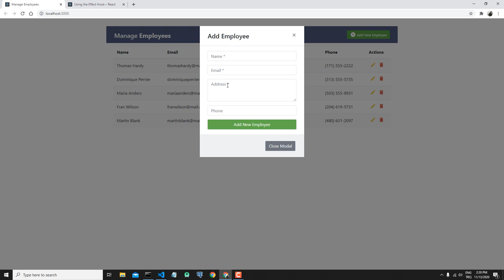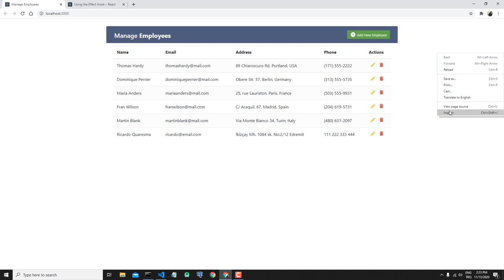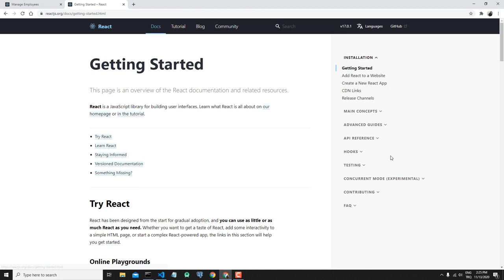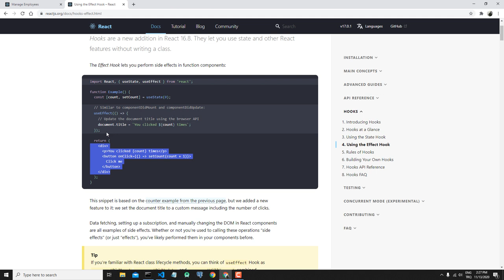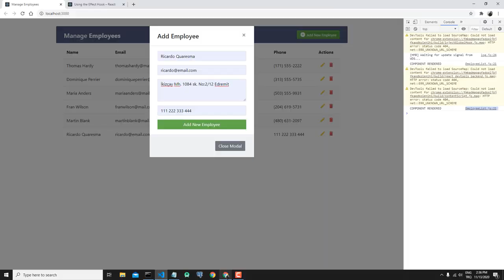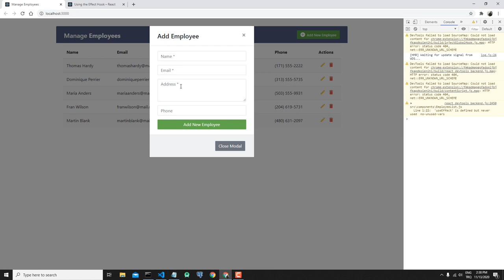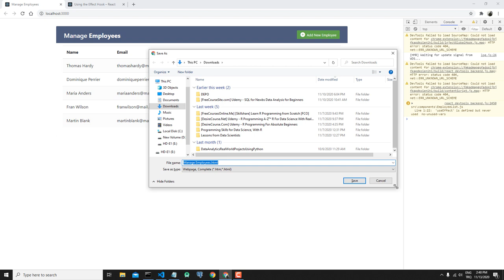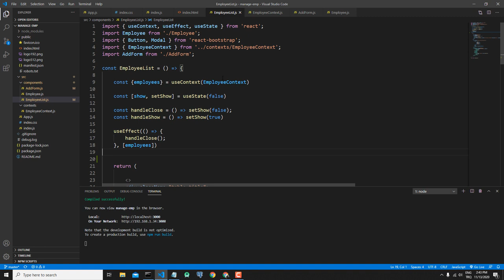Yeni Başlayanlar İçin REACT CONTEXT API - HOOKS 12 : useEffect Detay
Merhaba Arkadaşlar,

Bu dersler serisinde Facebook tarafından kullanıcı arayüzleri oluşturmak için geliştirilen React.js kütüphanesine ait olan Context API ve Hooks kavramları üzerine konuşacağız.

Konu Başlıkları:
Context API Nedir?
Ne Zaman, Neden Context API?
Context VS Props
Add Bootstrap & Font Awesome
Context API KUllanımı (2 Yöntem)
Consumer & Provider
Dinamik CSS
Fonksiyon Gönderimi
Hooks Nedir?
Neden Hooks?
Class Based Component Bitti Mi?
useState
Hooks + Context API
useEffect
Genel Olarak Hooks Mantığı
Foksiyonel Componentlar
Custom Hooks
Reducer